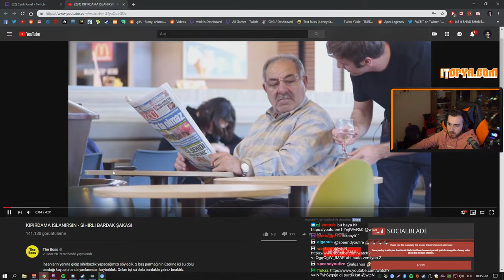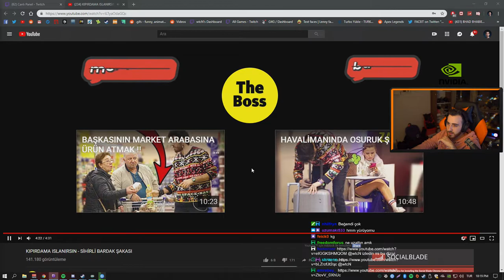wtcN KIPIRDAMA ISLANIRSIN - SİHİRLİ BARDAK ŞAKASI İZLİYOR !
LİKE VE YORUM YAPMAYI UNUTMAYALIM :D